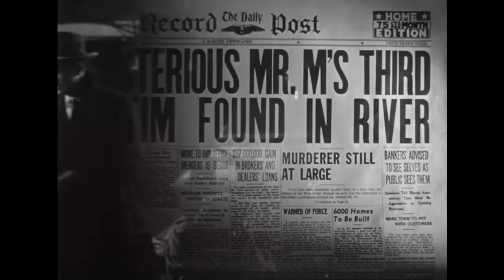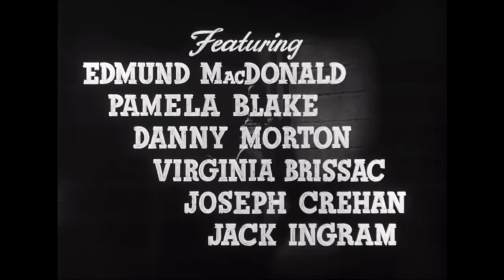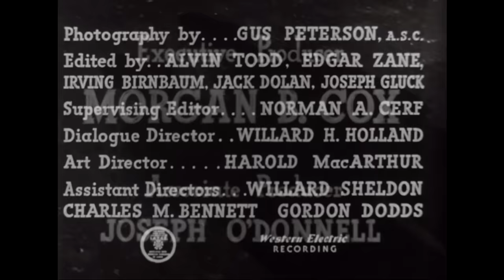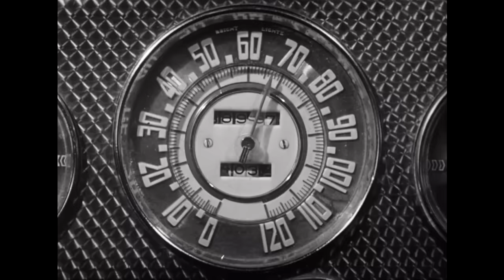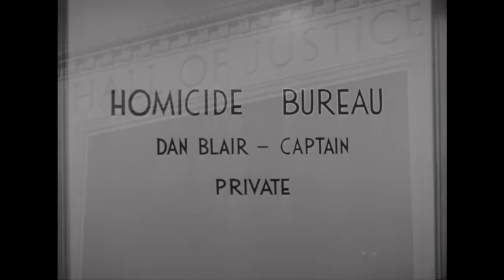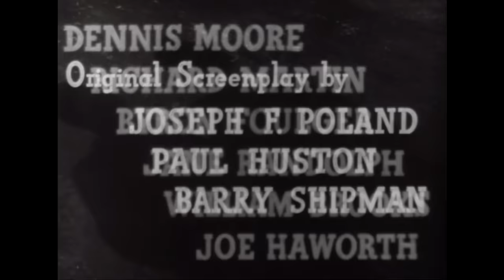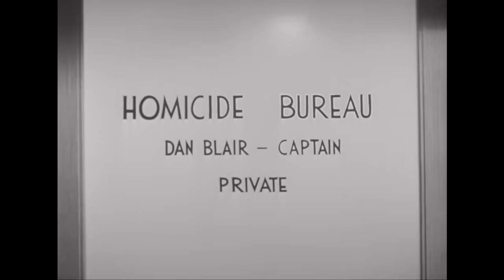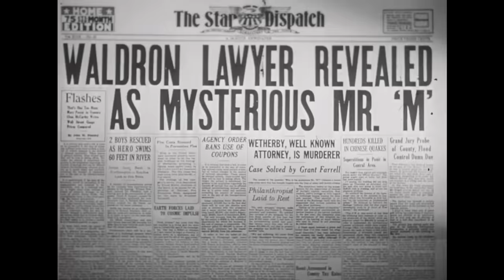The Mysterous Mr M 1947 serial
The Mysterious Mr. M, was the 137th and last serial produced by Universal.
Anthony Waldron intends to steal a new submarine invention from Dr. Kittridge while blaming a fictitious mastermind he calls "Mr. M." To further this plan, Waldron uses a mind control drug he has developed called "Hypnotreme." However, a mystery villain soon appears claiming to be the real Mr. M and starts giving Waldron orders.

Federal agent Grant Farrell, whose brother was killed by Waldron, is dispatched to find the mysterious villain and stop his nefarious plans, teaming up with Kirby Walsh and Shirley Clinton to do so.